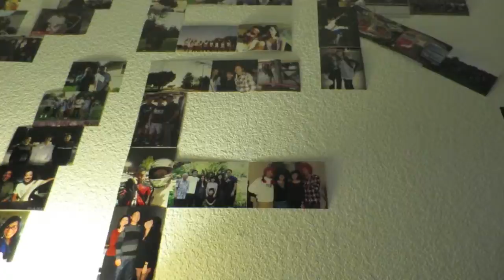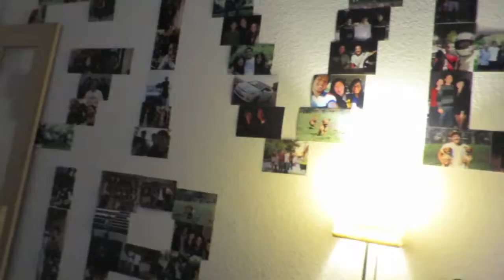SPICY MADNESS (Day 18 - 11.04.13)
So spicy, so painful, but so good!

With his girlfriend, his car, dogs, food, travels, and long journey through this adventurous life.